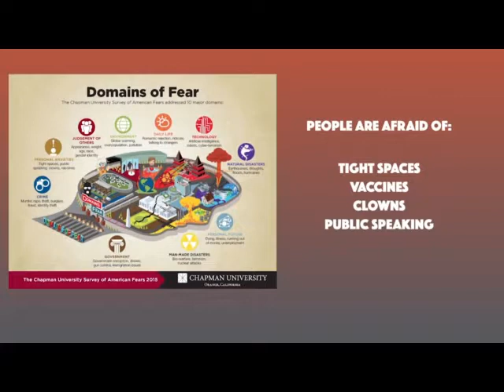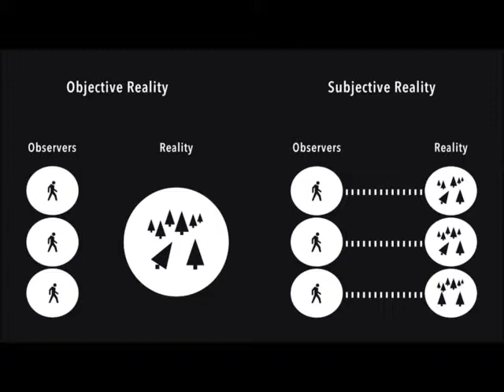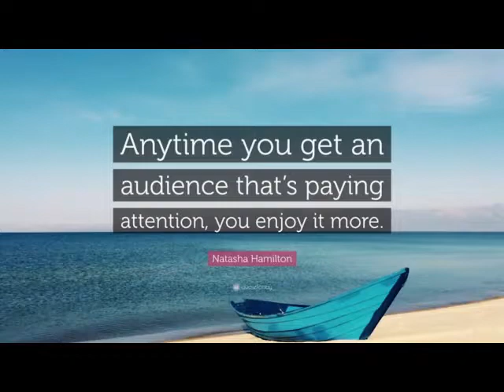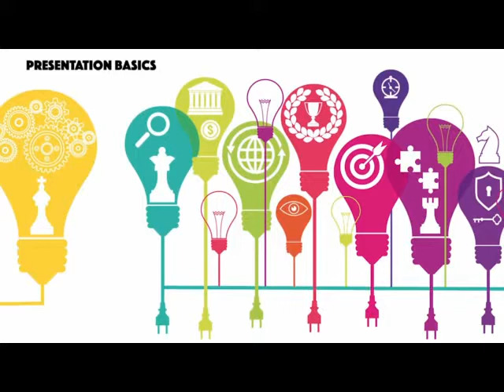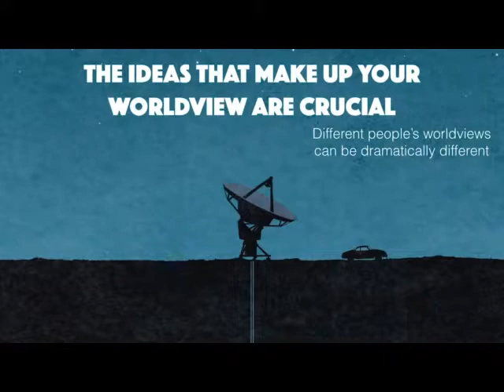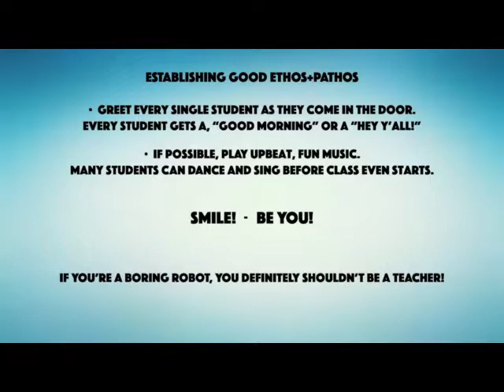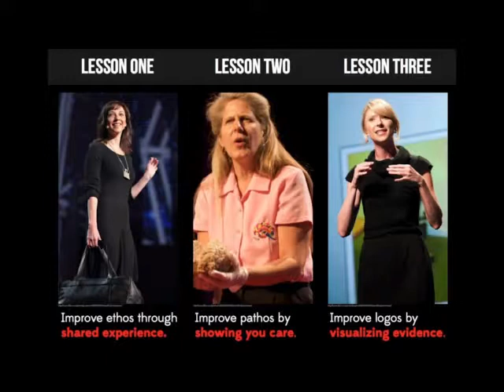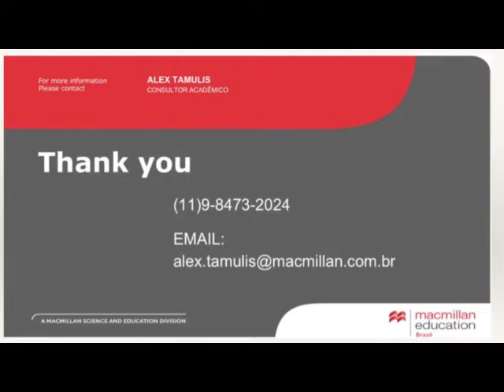Presentation Skills For Teachers - Webinar by Alex Tamulis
“Effective lecturers combine the talents of scholar, writer, producer, comedian, showman, and teacher in ways that contribute to student learning.”

Wilbert J. McKeachie, Teaching Tips

Presenting in English has become important in any field in the 21st Century. There was a time when standing at a podium and reading from a script was good enough. Then came the invention of the PowerPoint slideshow.  Presenters didn’t have to say much, just show slides for people to read.

In today’s world that is not enough. To be an effective presenter, one must master all that media has to offer. With English evolving as an international language, it has become even more important for our students to be able to effectively present in English. Not only do they have to master the language, but present well-made slide shows that include good graphics, video as well as proper text which enhance their talk (not replace it).

Teaching English is hard, English presentation skills even harder. But if you have a plan in place, effective supporting content and the right technology, you can help learners quickly gain effective presentation skills. Using Ted talks for this is a great idea.